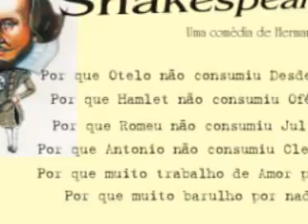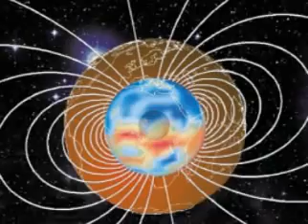2012 The Dragon Year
Main events predicted to occur in 2012
Dragon year, 2012,december,London, Olympics, F1, Fernando Alonso,  "Formula One", Queen Jubilee, England, Recession, Inflation, Maias, profecies, Shakespeare festival, solar maximum, carnival